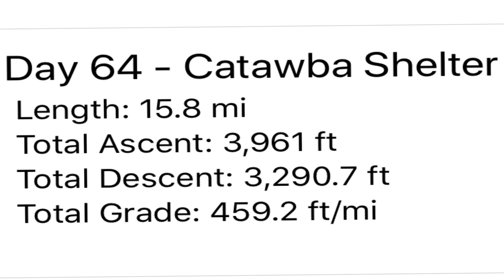Day 64 - May 2: VA 620 - Catawba Mountain Shelter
It’s a milestone day...my friend Forget Me Not joins me for a few days, we hit the 700 mile mark, and begin VA’s Triple Crown of hiking.